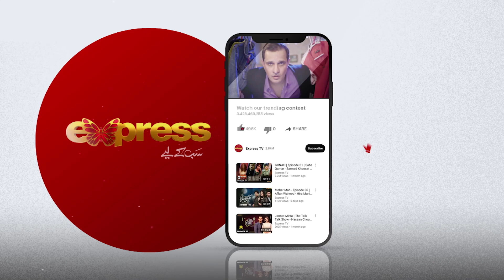Kam Milne Ke Bad Qadir Bhai Ki Khushi Ka Thikana Na Raha | Mein Kahani Hun - Ep 43 | Express TV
Production : BJ Production
Producer : Baber Javed
Director : Khurram Walter
Writer : Jahangir Hussain
Cast : Shehzad Nawaz, Erum Akhtar, Shahid Khwaja, Anie Hanif, Uzair Mama, Ali Syed, Muhammad Adnan